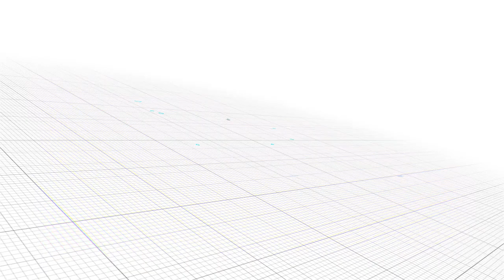FF Plus provincial leader in the North West, Michael Groenewald